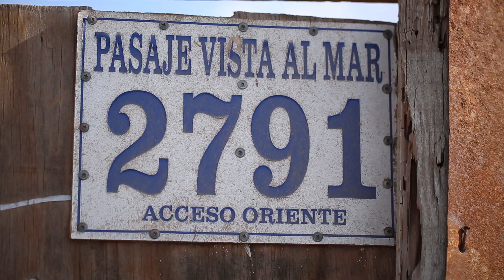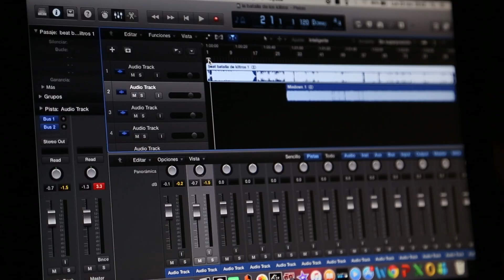La Batalla de los Kiltros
Vídeo promocional del evento "La Batalla de los Kiltros"